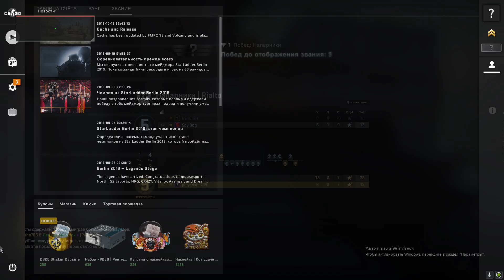ДО ГЛОБАЛА С СОФТОМ! - ТИММЕЙТ С КРУТИЛКОЙ! С ЧИТОМ ExtrimHack (CS:GO напарники)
В этом видео я играл с бесплатным читом ExtrimHack в кс го напарники.  А так-же у меня был в тиме чувак с крутилкой.